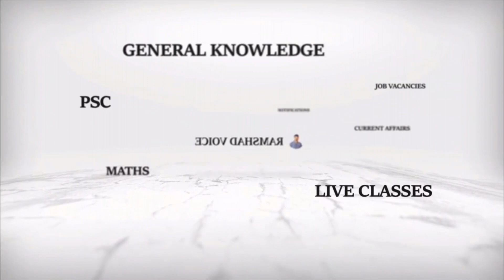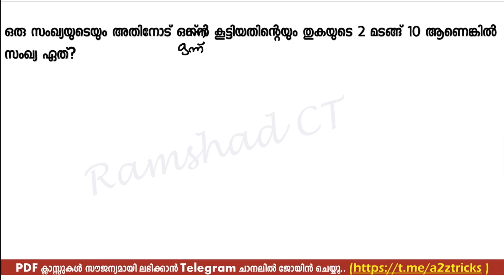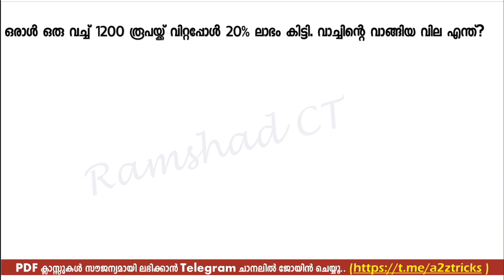Devaswom Board LDC Maths Model Question - ദേവസ്വംബോര്‍ഡ് പരീക്ഷയ്ക്ക് ഈ വീഡിയോ കാണുക